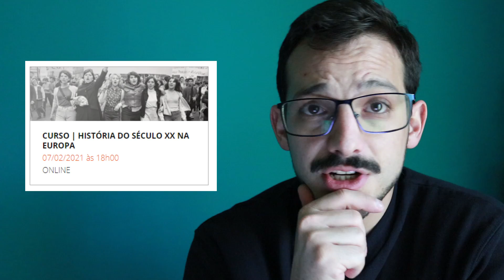Novidades da Semana 5# - 2021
Novidades da semana
Hoje apresentamos:
A Idade Média Narrada por um Vampiro - Márcia Medeiros - @editorialdivergencia